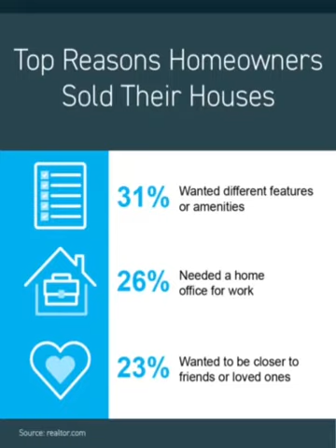👉🏻👉🏻 One thing is inevitable is… Change!💯💯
💫Our needs and situations change over time. What worked for you and our family 3 years ago may not be the same today.

🏡🏡🏡Maybe you need more space or less space. Maybe you want to move closer to family. Whatever your needs and wants are I am here to help! Let’s chat about a strategy that can hope you find the home you want while getting top dollar for the home you need to sell.🏡🏡🏡

Joe Hayden Real Estate Team- Your Real Estate Experts!